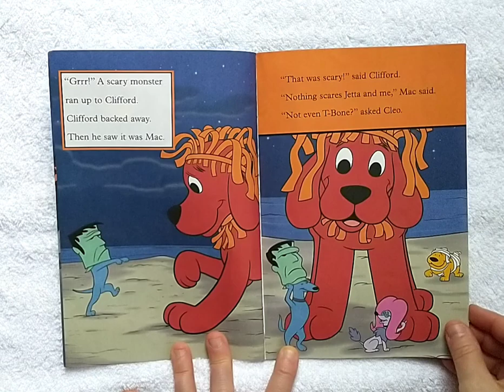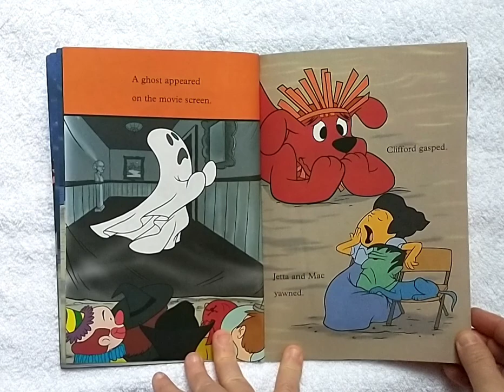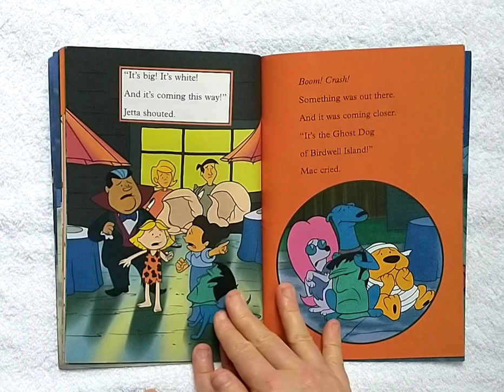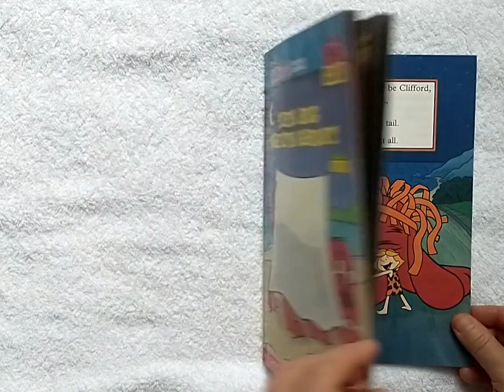The Big White Ghost -Clifford the Big Red Dog. (Gail Herman)